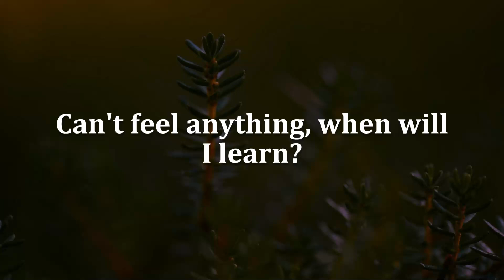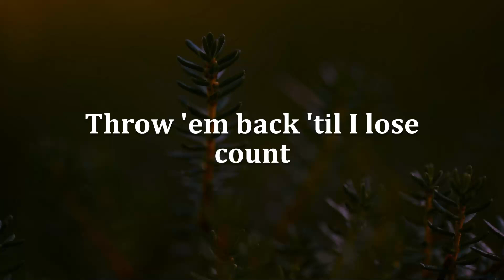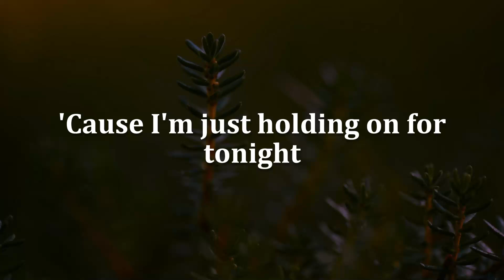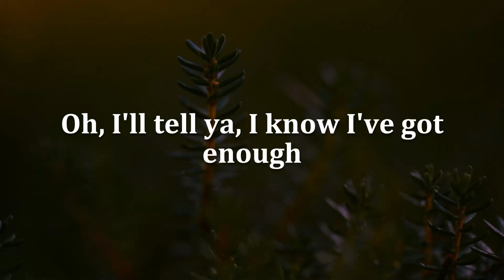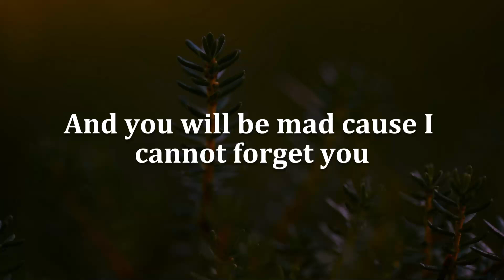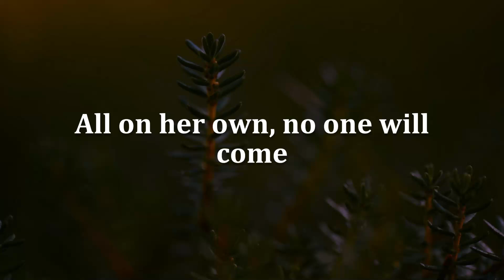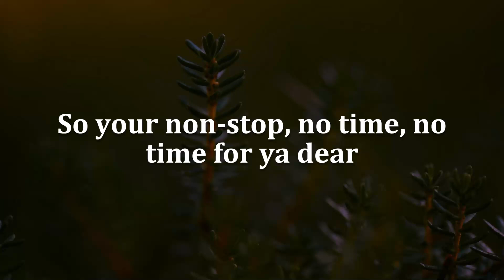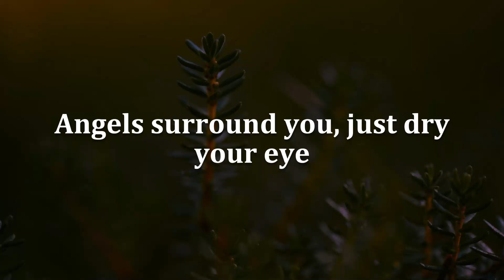Chandelier, Beautiful Things, Rockabye (Lyrics) - Sia, Benson Boone, Clean Bandit